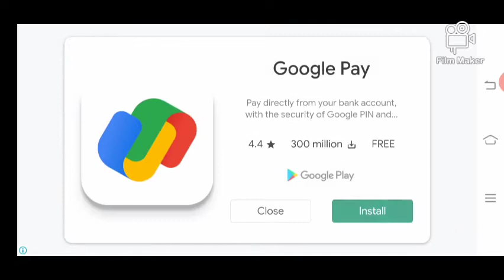Stumble Guys like fall guys || Android gameplay